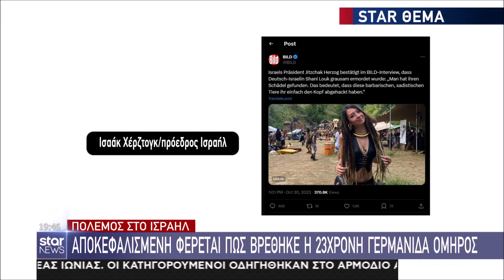Star - Ειδήσεις 30.10.2023 - Βράδυ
Η μεγάλη εικόνα της επικαιρότητας από τον μεγαλύτερο τηλεοπτικό όμιλο, το μεγάλο ταξίδι μας κάθε μέρα για να βιώνεις την επικαιρότητα όπως εμείς, για να ζεις την ενημέρωση σαν δική σου εμπειρία.